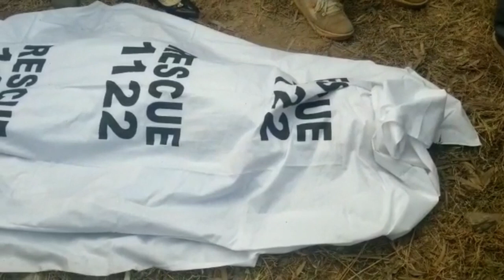School van and Train accident in Sheikhupura Pakistan | van accident shekhupura